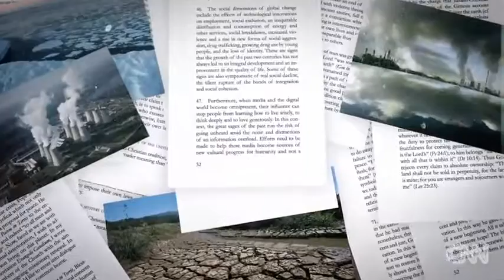Pope Our home is being damaged by climate change